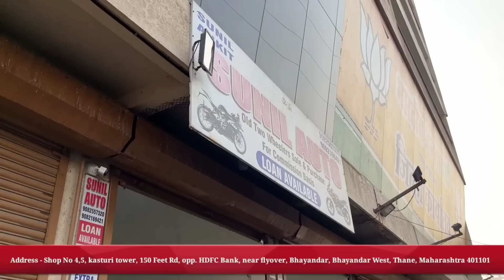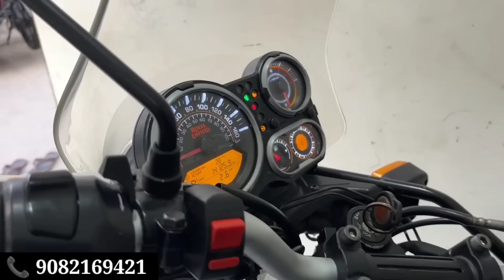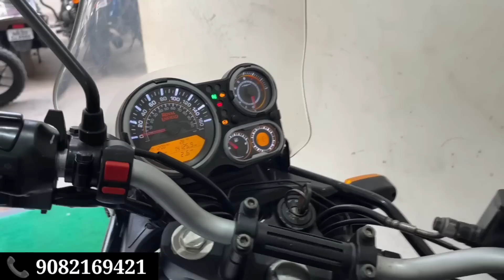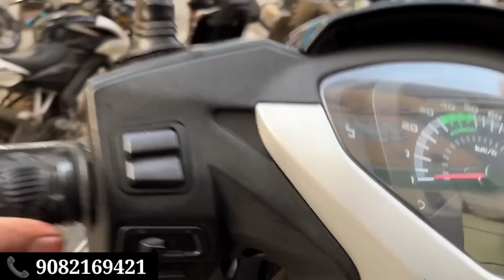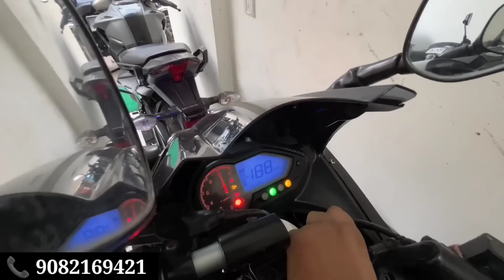🤯6हजार में Second hand bike second hand bike Mumbai, the wheels show, used bike & scooty in Miraroad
Sunil Auto
Address - Shop No 4,5 kasturi tower, 150 Feet Rd, opp. HDFC bank, near flyover, Bhayandar West, thane
Map Link -
 Sunil Auto
Relatable Keywords -
1. second hand bikes in Mira road
2. second hand bikes and scooters in Thane
3. second hand bikes and scooters
4. second hand bikes for sale in Bhayandar
5. second and bikes and scooters for sale in Maharashtra
6. used bikes in Mira road
7. used bikes in Maharashtra
8. low budget second hand bikes Mumbai
9. cheapest low budget used bikes for sale
10. bike bazar Mira Bhayandar
11. used bike market in Thane
12. bikes for sale in Maharashtra
13. sasti second hand bikes Bhayandar
14. the wheels show
15. bike dealer in bhayandar
16. used bike dealer in Thane
17. bikes in Bhayandar
18. used bikes in Bhayandar
19. second hand bikes in Maharashtra for sale
20. the Wheels show Sunil auto